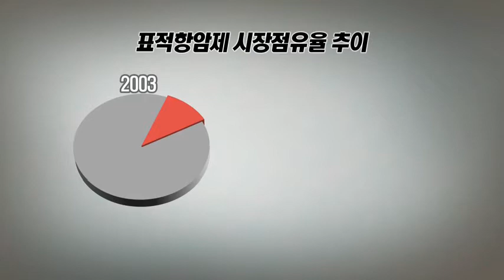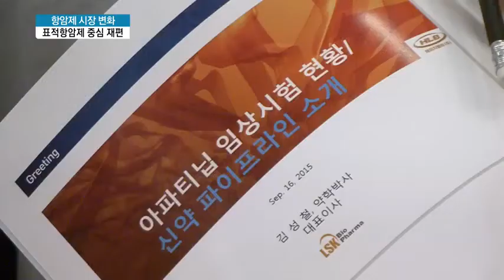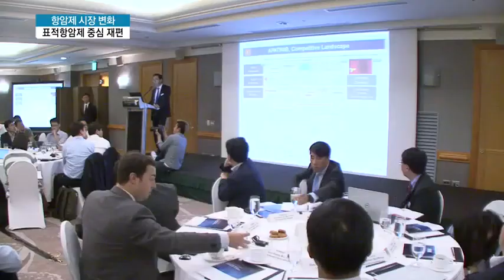진양곤 HLB 회장, 항암제 새 트랜드 '표적항암제' 개발 등 바이오 사업에 올인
최근 항암제 시장이 독성으로 암 세포를 공격하는 '세포독성항암제'에서 암 세포만을 공격하는 '표적항암제'로 진화되고 있습니다. 국내 바이오, 제약 기업들도 이 같은 흐름에 맞춰 '표적항암제' 관련 성과를 내놓으며 글로벌 시장에서 이름을 알리고 있습니다. 정희영 기자가 전합니다.